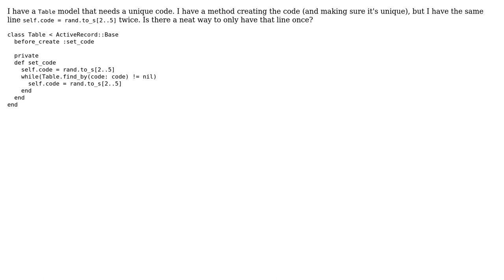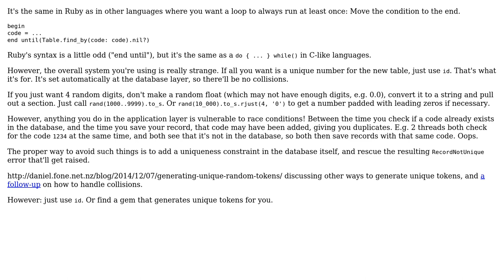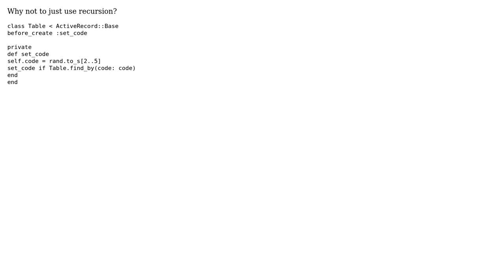Code Review: Setting unique code to model before creating (ruby/rails) (2 Solutions!!)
Code Review: Setting unique code to model before creating (ruby/rails)

With thanks & praise to God, and with thanks to the many people who have made this project possible! | Content (except music & images) licensed under CC BY-SA | Music | Images & others | With thanks to user Mirror318 user Flambino user effect305 and the Stack Exchange Network Trademarks are property of their respective owners. You are responsible for your own actions.